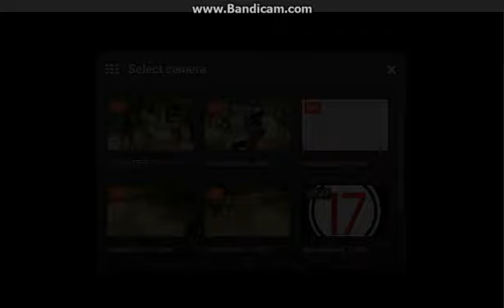[130725] 17tv S3 ft PLEDIS GIRLS TRAINEES PArt 5